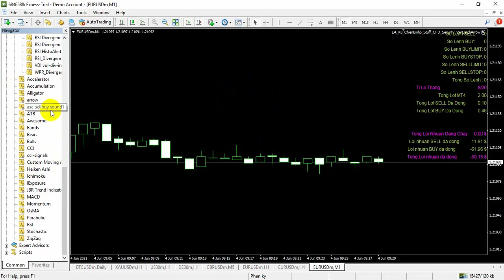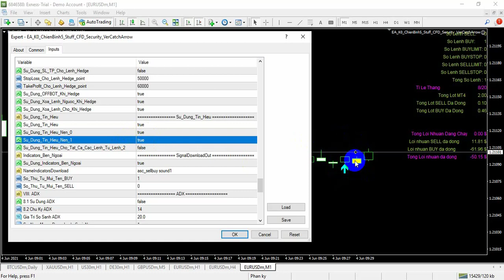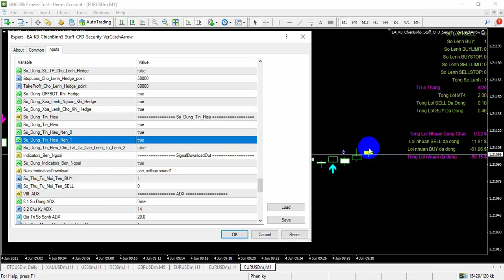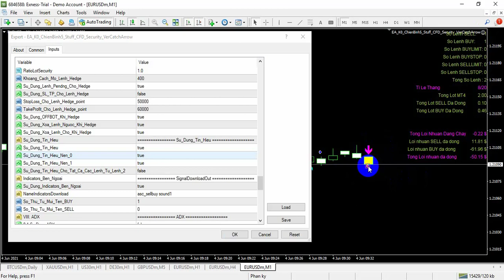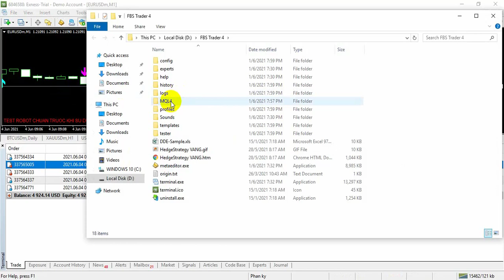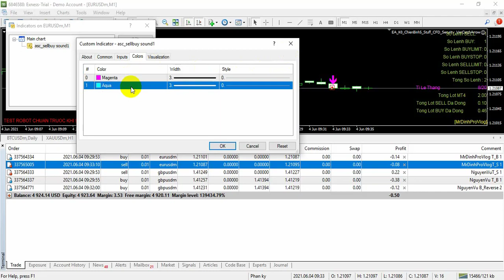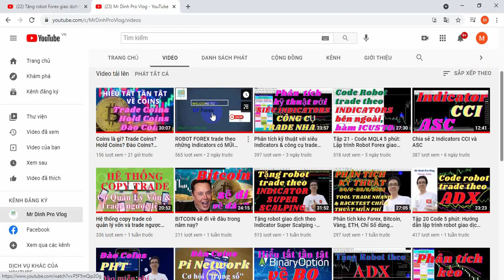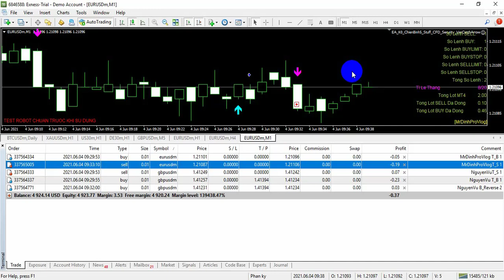Chức năng chọn vị trí xuất hiện MŨI TÊN BUY SELL - Chọn tín hiệu chắc chắn hoặc ngay lập tức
*** Chuyên Code thuê Robot giao dịch tự động, bán tự động, phương pháp trade kiếm tiền nhàn hạ
Đây là video hướng dẫn chức năng chọn vị trí xuất hiện mũi tên Buy Sell

Ctk: LUONG CONG DINH
Ngân hàng: Techcombank
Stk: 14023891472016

Xem video chi tiết để có thể hiểu được và làm theo:
Telegramchanel: bilionusdchannel
LỢI ÍCH
1. KHÓA:  HEDGE- SỬA SAI.
2. KHÓA:  CHƠI LỚN, THẮNG LỚN VỚI THỊ TRƯỜNG, CHẤP NHẬN RỦI RO.
3. KHÓA:  HỌC KẾT HỢP CÁC CHỈ BÁO + PRICE ACTION (TREND DÀI)
4. KHÓA:  HỌC ĐÁNH THEO TIN TỨC  + PRICE ACTION
5. KHÓA:   HỌC SCALPING, INTRADAY. (TREND NGẮN)